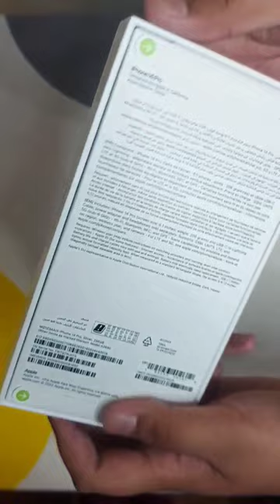iPhone 14 Pro Max Unboxing